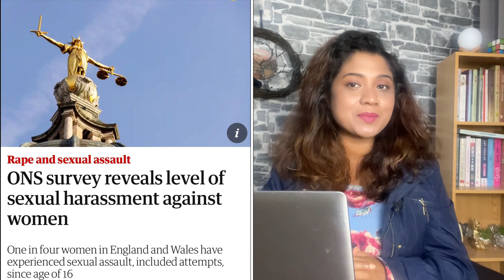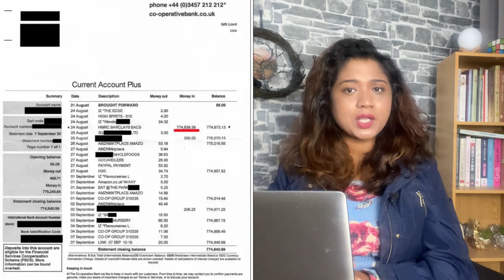ভু.ল করে এক নারীর অ্যাকাউন্টে আসলো ৭ লাখ ৭৫ হাজার পাউন্ড! Rumana Rakhi | Runner Tv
ভু.ল করে এক নারীর অ্যাকাউন্টে আসলো ৭ লাখ ৭৫ হাজার পাউন্ড!